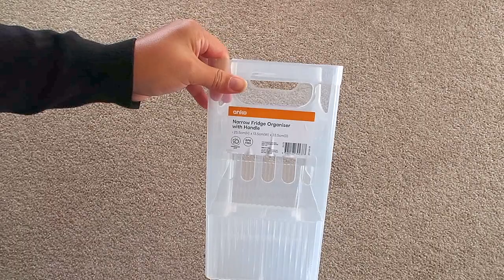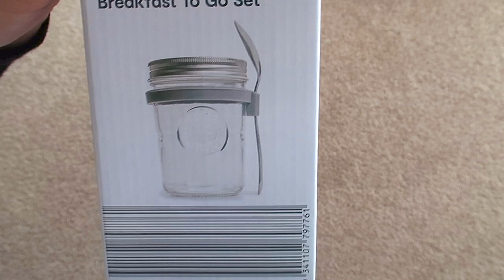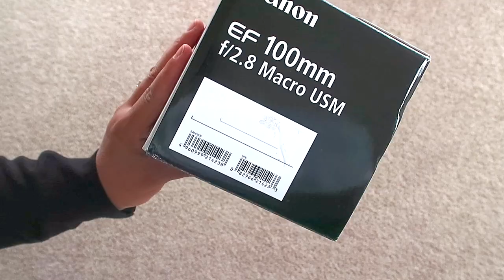Haul ORGANISATION MAISON | RANGEMENT | DÉCO | YOUTUBE ✖ MAMAN ORGANISATION ✖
- - M E R C I  P O U R  T O N  S O U T I E N - -

｡ﾟﾟ･｡･ﾟﾟ｡
⋆     LIENS DES ARTICLES*

Hello 🤍
Aujourd'hui, je vous retrouve avec un nouveau haul pour vous présenter mes derniers achats organisation de la maison, organisation cuisine, rangement et déco. C'est un type de vidéo qui vous a beaucoup plu et je trouve l'exercice intéressant car les articles que je rend peuvent vous plaire, vous inspirer..

*Pour rappel/info, je vis en Australie. Vous n'aurez donc pas accès aux mêmes enseignes que moi. Je m'efforce donc de vous trouver des articles aux caractéristiques similaires.

｡ﾟﾟ･｡･ﾟﾟ｡
⋆     POUR DU CONTENU
　ﾟ·。  COMPLÉMENTAIRE, C'EST PAR ICI :

｡ﾟﾟ･｡･ﾟﾟ｡
⋆     PLUS DE VIDÉOS
　ﾟ·。  QUI T'INTÉRESSERONT:

｡ﾟﾟ･｡･ﾟﾟ｡
⋆     MAIS EN FAIT,

Moi c'est Fatiha!
Je suis l'une d'entre vous qui a décidé de lancer sa chaîne pour:
- partager des astuces ou organisations que je fais vraiment,
- parler sans langue de bois (n'en déplaise aux marques) car je regrette des achats bidons influencés par certaines chaînes qui promettaient monts et merveilles,
- partager aussi ce que je reçois des collaborations (consciente du fait que c'est en grande partie grâce à vous que ma chaîne grandit et que je suis de plus en plus sollicitée pour des partenariats).

Si tu es flemmarde et un peu radine, je le suis aussi ✌🏻 Je suis sûre que tu trouveras ton bonheur ici 🤍

｡ﾟﾟ･｡･ﾟﾟ｡
⋆     SUJETS ABORDÉS
　ﾟ·。  IL Y EN A BEAUCOUP!

｡ﾟﾟ･｡･ﾟﾟ｡
　ﾟ·。  PARCE QUE C'EST LA LOI

Les concours et les articles mentionnés sont basés sur mes deniers propres.

｡ﾟﾟ･｡･ﾟﾟ｡
⋆     CRÉDIT PHOTO
　ﾟ·。  POUR RENDRE À CÉSAR